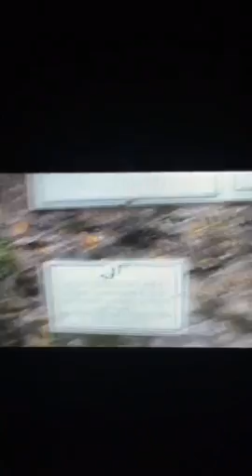Clark Edwards visits Ireland in 2009.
Clark kisses the Blarney Stone at Blarney Castle on August 26, 2009.